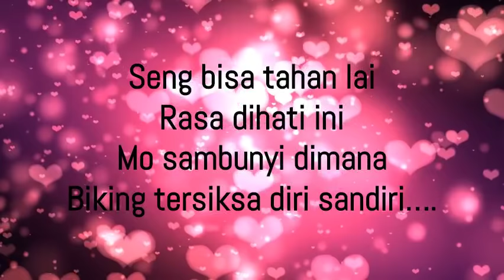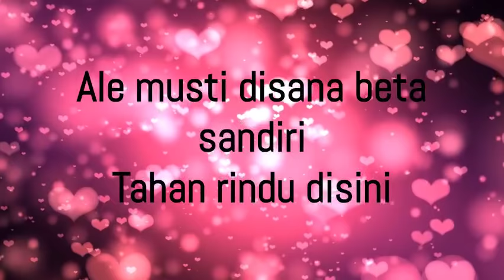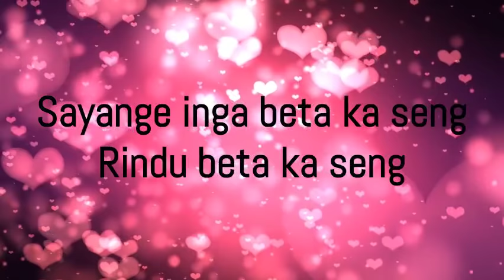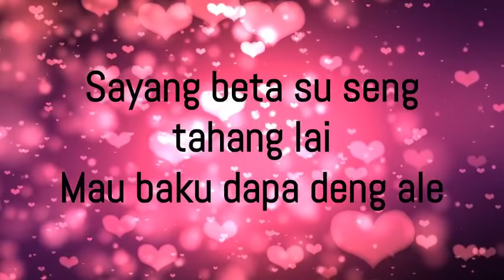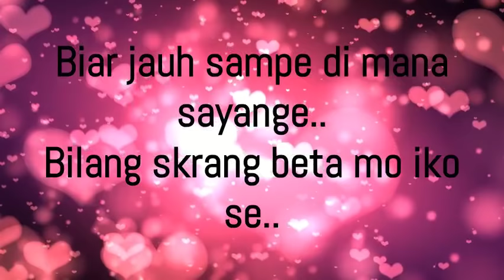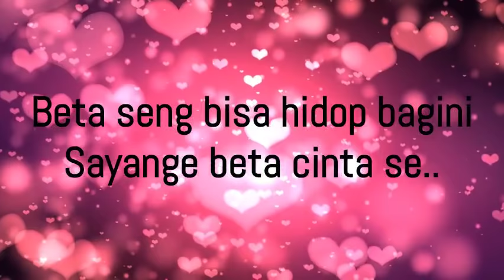Mitha Talahatu - Sayang Lyrics🎵